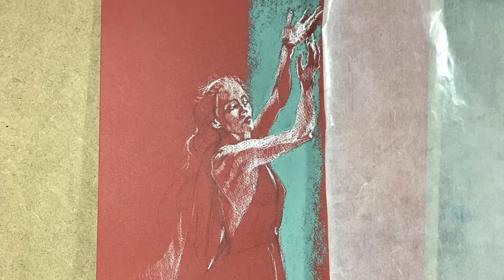Sylvain Tessier Peintre Pastelliste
Portrait féminin au Pastel sec « Danse nº3 »